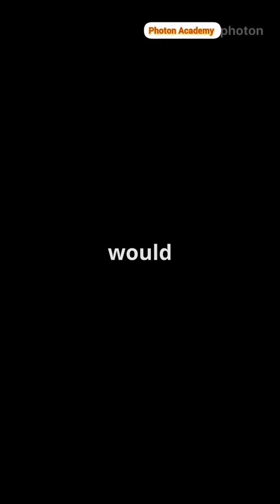What if Gravity turned off for 5 seconds?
What if gravity took a break for just 5 seconds? In this mind-bending video, we explore the chaotic scenarios that would unfold if the very force holding us to the Earth suddenly vanished. From floating furniture to airborne vehicles, witness the surreal consequences of a world without gravity! Discover the science behind gravity, how it impacts our daily lives, and the potential dangers of such an event. Join us for a fascinating journey into the unknown and ignite your imagination with this thought-provoking scenario!